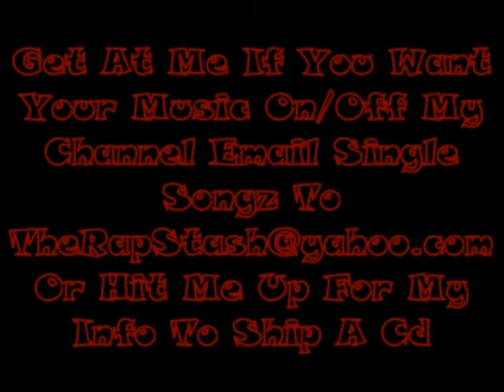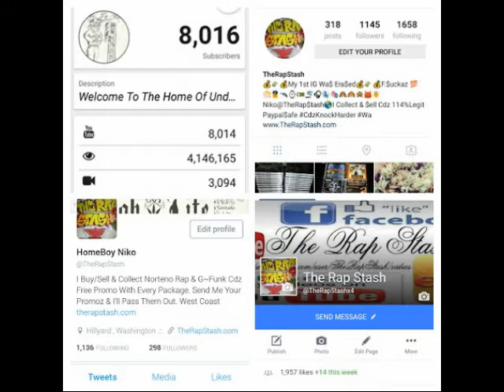Desperate Times By Sleepy D